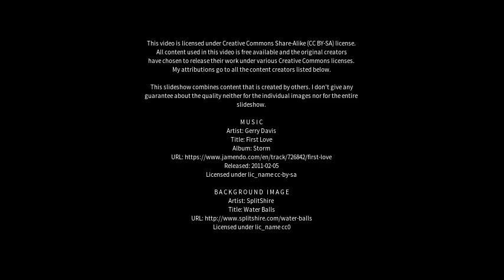Best places to visit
Best places to visit - Vepagunta (India) Best places to visit - Slideshows from all over the world - City trips, nature pictures, etc.